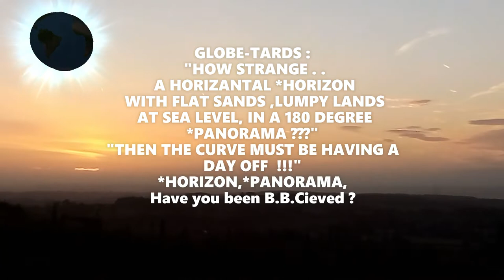The Morning Sunrise - 1st October 2022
NOT THE BEST FOOTAGE SHOT ON MY PHONE , BECAUSE IM NOT A CAMERA ENTHUSIAST,